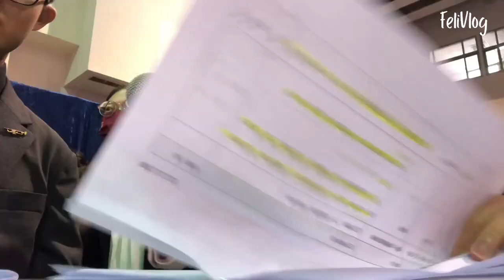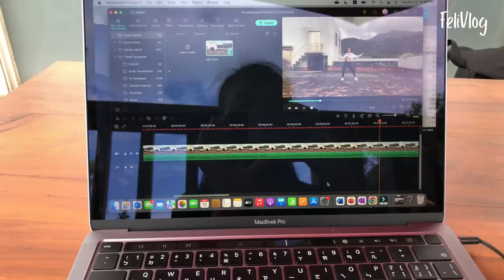【CC字幕】台大94年校慶主持人！第二年擔任司儀要變固定班底了？｜台大經濟系的 Gap Year 之旅 #07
今年被邀請回來擔任司儀，跟另外三位同學組成 94 年校慶主持人團隊！

✨ 影片重點：Day1 整天彩排、Day2 校慶和酒會
💫 Feの想法：(我來還債了，一個禮拜多沒上片...)

【關於我】
嗨大家好我是 Felicia (劉映辰)，我剛從台大經濟系畢業，大學之前則是住在東歐 8 年。我想要幫助大家找到自己的人生熱誠，我真的相信當一個人找到自己熱愛的事物，就會無所畏懼、成為理想的自己。

這個頻道會分享我的生活還有人生觀，期待跟大家一起趟上這趟旅程！
Passion makes you fearless ✨